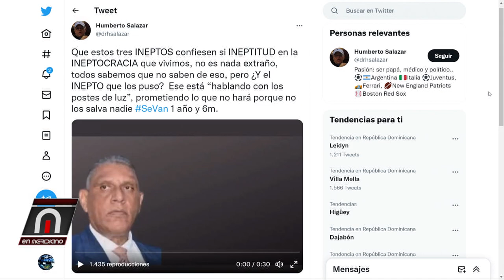Funcionarios incompetentes tiran la toalla